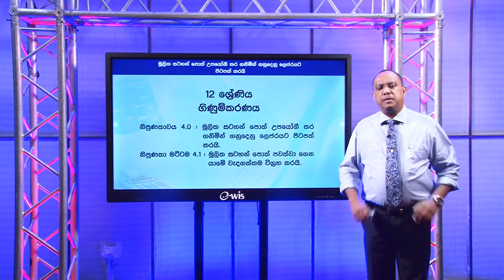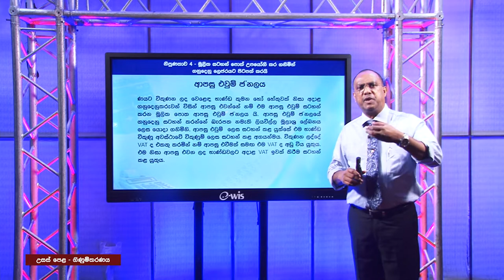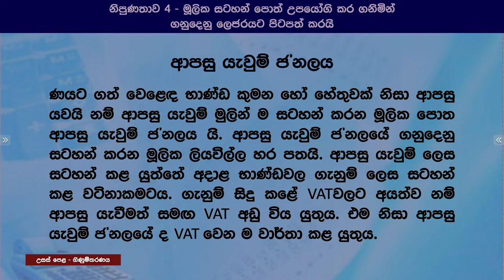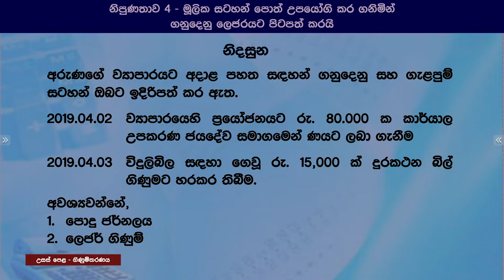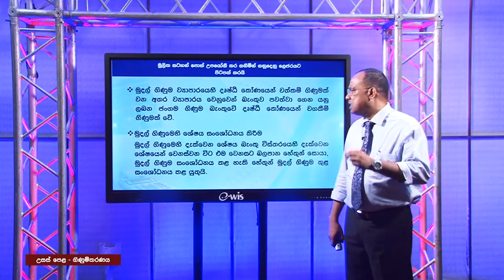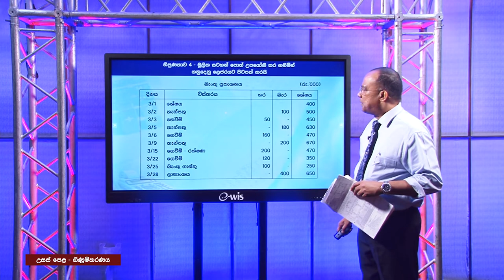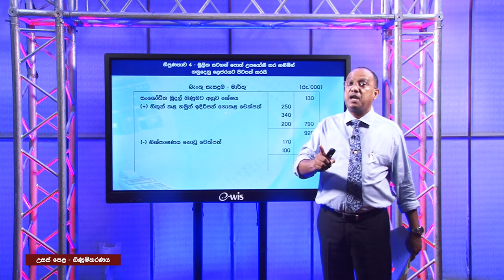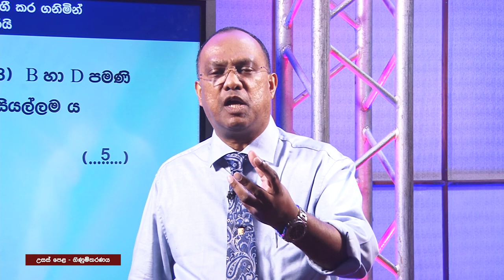මූලික සටහන්පොත් පවත්වාගෙන යාමේ වැදගත්කම 02 -නිපුණතාව - 4.1: -12 ශ්‍රේණිය (ගිණුම්කරණය) - 4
ජාතිකඅධ්‍යාපනආයතනය#ChannelNIE#NIE#GuruGedara#Accounting
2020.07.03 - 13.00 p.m